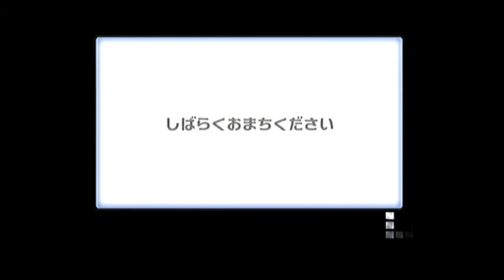CTGP Revolution ctww 04 15（2）